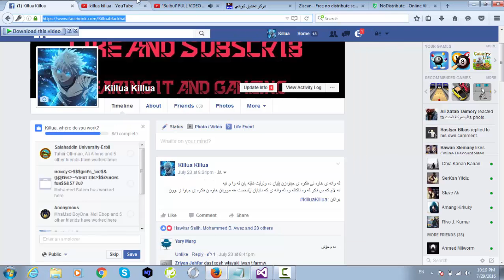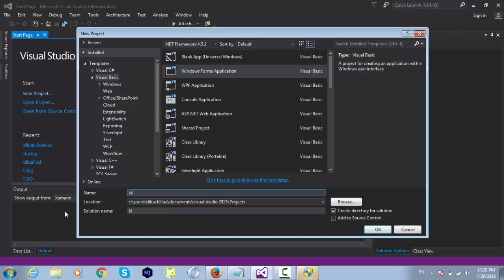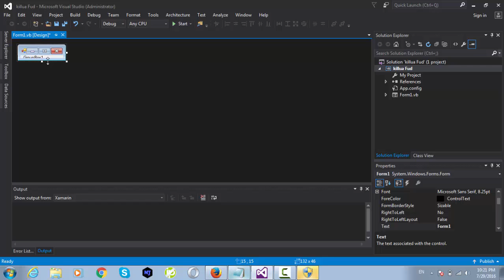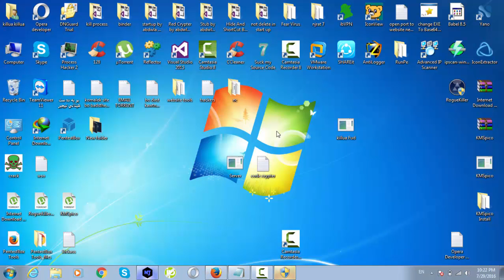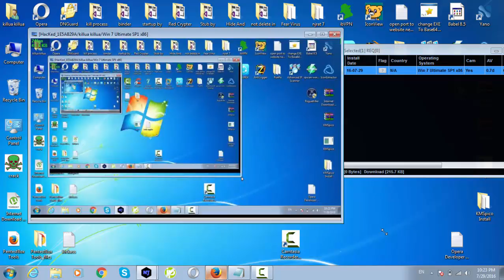Crypt server all rat 0/40 100%100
program download in google
crypt server by killua